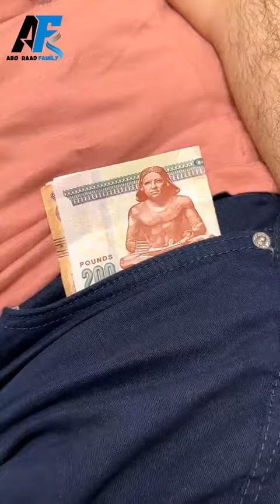شوفوا امي شو عملت فينا 😂 Look what my mother did to us